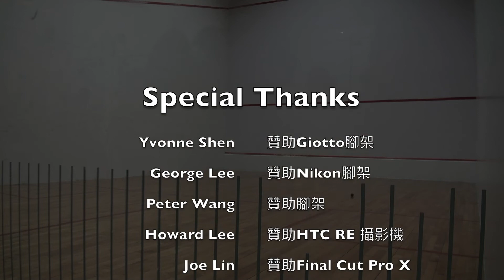2018大安盃 男A季殿 魏志宇 vs. 吳思賢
2018大安盃 男A季殿

魏志宇 : 吳思賢
11-9 / 7-11 / 11-7

主持與講評：黃暐婷